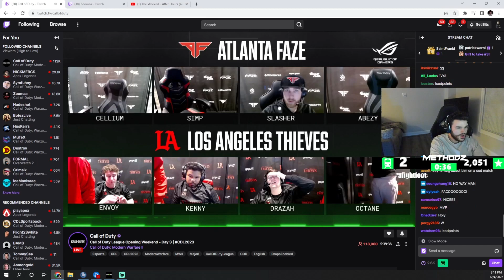Methodz Was Making Fun of Hydra And Regretted it Instantly